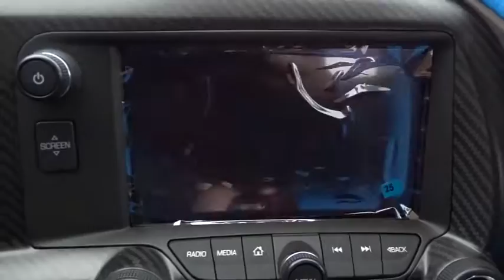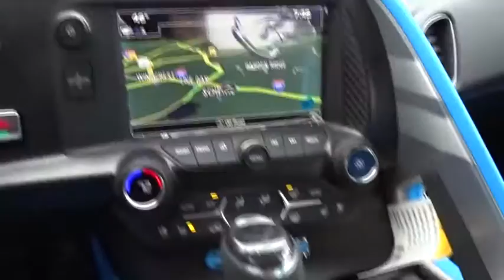2017 Chevrolet Corvette San Antonio, Houston, Austin, Dallas, Universal City, TX C70555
2017 Chevrolet Corvette
2017 Chevrolet Corvette Grand Sport 3LT - Stock#: C70555 - VIN#: 1G1Y12D72H5300097

Gunn Chevrolet
12602 IH 35 North

Special Financing Available: APR AS LOW AS 4.9%* Priced below MSRP!!! Bargain Price!!! Biggest Discounts Anywhere!!! Optional equipment includes: Preferred Equipment Group 3LT, Z07 Performance Package, Grand Sport Collector Edition, Body Color Dual Roof Package, Transmission: 8-Speed Paddle Shift w/Auto Modes, Cargo Mat (LPO), Cargo Shade w/Crossed Flag Logo (LPO)... With its sculpted athletic exterior and driver-oriented cockpit, the 2016 Stingray is a beautiful weapon of ingenious design is purpose-driven. Carbon-fiber and carbon-nano-composite structures reduce weight even further to achieve optimal handling and acceleration. Provocative, purposeful and sculpted for optimal performance, the Stingray is light and lean. Increased downforce keeps the vehicle planted, while its functional exterior vents create a totally new breathing experience to reduce lift and drag. The advanced ventilation systems help air flow from front to back, cooling critical components of the powertrain. Illuminated by innovative digital features and intelligent driver controls, the cockpit is a stunning change from your typical interior scenery. An ingenious available color Head-Up Display complements the customizable dual display featuring two 8-inch screens. Grade A leather hand-selected and crafted to adorn a new generation of elegance and you can now turn even more heads with a whole new lineup of colors and trim colors. The 6.2L V8 engine boasts up to an estimated 460hp, 465 lb.-ft. of torque, plus 0-60 times of 3.8 seconds. Mode Selector allows drivers to tailor virtually every aspect of their Corvette based on road conditions and their driving preferences with the turn of a dial. The MyLink system begins with a retractable 8-inch diagonal high-definition color touch-screen. Using steering wheel controls, hand and voice recognition capabilities, you can talk and text hands-free, stream HD Radio and access a broad range of functions including OnStar and available navigation plus 4G LTE. The available Performance Data Recorder logs video of your driving sessions, along with performance data onto an SD memory card.
Z07 PERFORMANCE PACKAGE  includes (J57) 4-wheel antilock  4-wheel disc  carbon ceramic brakes  (J6D) Dark Gray Metallic-painted calipers and (FE7) Z07 suspension with Magnetic Selective Ride Control,GS 3LT PREFERRED EQUIPMENT GROUP  includes Standard Equipment,ENGINE  6.2L (376 CI) V8 DI  (460 hp [343 kW] @ 6000 rpm  465 lb-ft of torque [627.8 N-m] @ 4600 rpm) (STD),LPO  CARBON FLASH REAR LICENSE PLATE HOLDER  Genuine Corvette Accessory,LPO  CARGO SHADE  with crossed flag logo. Genuine Corvette Accessory,LPO  CARGO MAT  with Stingray logo. Genuine Corvette Accessory,BODY-COLOR DUAL ROOF PACKAGE  includes (CFA) body-color roof panel with body-color surround and (CC3) transparent roof panel,BATTERY PROTECTION PACKAGE,TRANSMISSION  8-SPEED PADDLE SHIFT WITH AUTOMATIC MODES,LPO  UNDERHOOD LINER WITH CROSSED FLAGS LOGO  Genuine Corvette Accessory,GRAND SPORT COLLECTOR EDITION  includes (G7Q) Watkins Glen Gray Metallic exterior color  (DUR) Satin Black Full Length Dual Racing Stripe Package  (20A) Blue fender hash marks  (EYT) Carbon Flash Badge Package  (Q8X) Grand Sport Black 19 front/20 rear CUP-style wheels  (246) Two-tone Tension Blue leather seating surfaces with sueded microfiber inserts  (37S) Blue custom leather stitch  (CFY) numbered plaque  (FAY) carbon fiber instrument panel trim  (BE8) Collector Edition sill plates  (VYW) Premium carpeted floor mats with Grand Sport logo  LPO  interior brushed aluminum hash marks  and seat and steering wheel emblems,LPO  CARBON FIBER WHEEL CENTER CAPS WITH CROSSED FLAGS LOGO  Genuine Corvette Accessory,LPO  VEHICLE COVER  FULLY RENDERED  GRAND SPORT PREMIUM INDOOR DUST COVER  Genuine Corvette Accessory,WATKINS GLEN GRAY METALLIC,Locking/Limited Slip Differential,Tires - Front Performance,Tires - Rear Performance,Active Suspension,Rear Spoiler,Rear Wheel Drive,Power Steering,ABS,4-Wheel Disc Brakes,Aluminum Wheels,Daytime Running Lights,HID headlights,Heated Mirrors,Power Mirror(s),Intermittent Wipers,AM/FM Stereo,Navigation System,MP3 Player,Bluetooth Connection,Auxiliary Audio Input,Smart Device Integration,Premium Sound System,Satellite Radio,Telematics,WiFi Hotspot,Bucket Seats,Driver Adjustable Lumbar,Passenger Adjustable Lumbar,Heated Front Seat(s),Cooled Front Seat(s),Leather Seats,Floor Mats,Adjustable Steering Wheel,Leather Steering Wheel,Steering Wheel Audio Controls,Heads-Up Display,Power Door Locks,Keyless Entry,Keyless